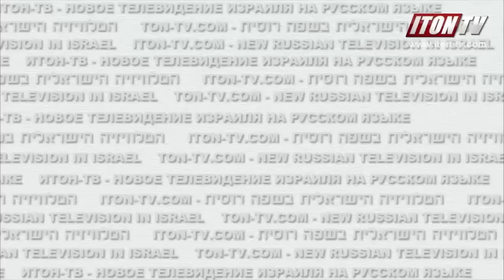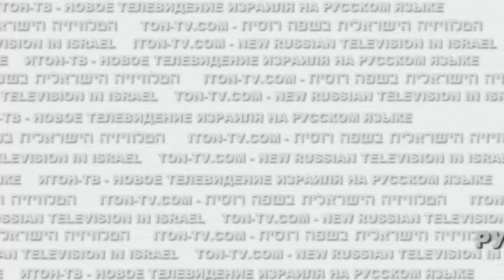Этот скандал должен снова объединить "русских" в Израиле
- Этот скандал должен снова объединить "русских"  в Израиле! - Считает известный журналист, писатель и телеведущий Давид Кон.
Сказано на Итон.ТВ. Полностью эту программу можно посмореть здесь: Этот скандал должен снова объединить "русских"  в Израиле